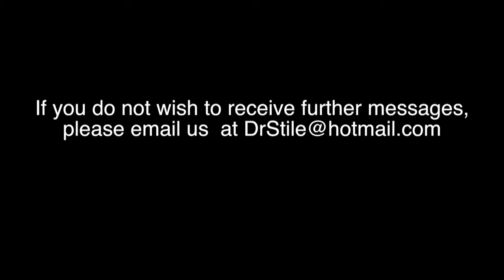Jessa Hinton's Testimonial of Cosmetic Surgeon Dr. Frank Stile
Model Jessa Hinton speaks about Dr. Frank L. Stile; A cosmetic plastic surgeon in Las Vegas, NV.